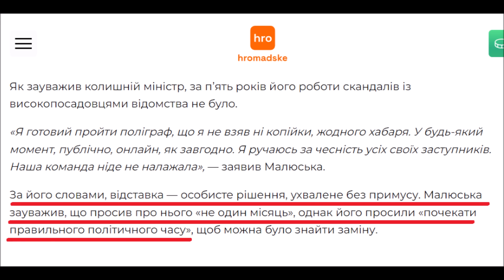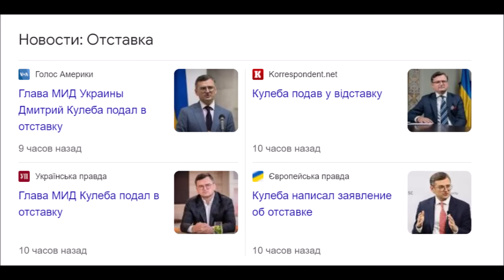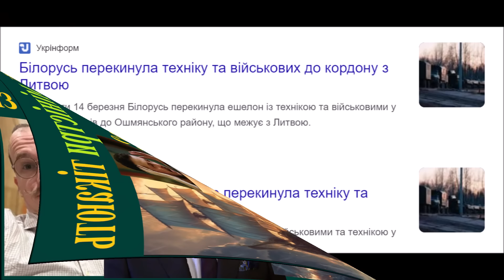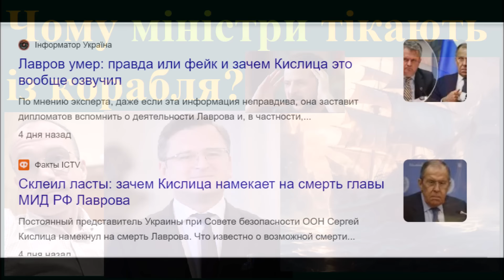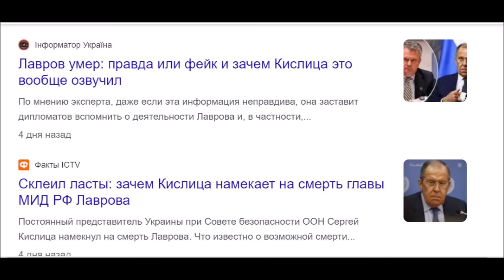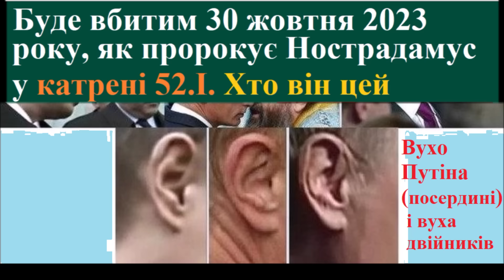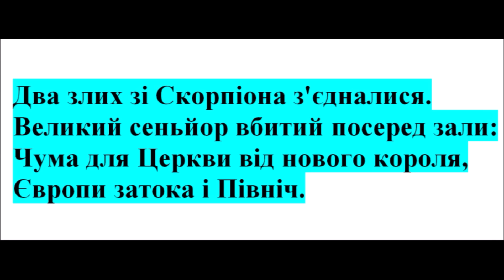Чому міністри тікають із «корабля»?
Якщо сказати у двох словах, то можна сказати це так: корабель нашої старої державної системи натрапив на рифи і в обшивці з’явилася пробоїна, помпи не працюють і пролунав наказ капітана: «Шлюпки на воду!».
Але якщо це пояснювати не образною, а звичайною мовою – то потрібно заходити здалеку – інакше багато що виявиться незрозумілим.